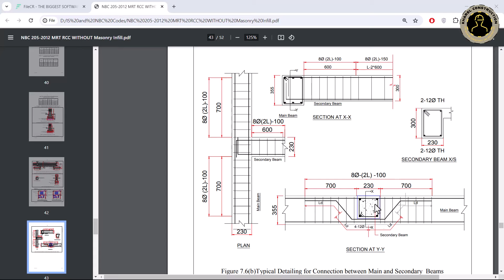Toilet लाई किन र कसरी खाल्टो बनाएर निर्माण गर्नुपर्छ?Construction of Sunken Slab for Toilet in Nepal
Toilet लाई किन र कसरी खाल्टो बनाएर निर्माण गर्नुपर्छ ? Construction of Sunken Slab for Toilet in Nepal. Formworks, Reinforcements and Slab Casting for Sunken Slab in Nepal. Sunken Slab Ideas in Nepal.
Planning of Toilet, dry and wet zone. Commode, Basin and Shower Placement in Toilet.